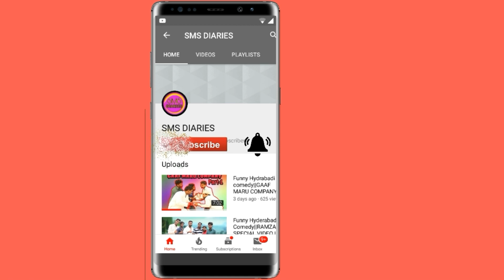Funny Hyderabadi Comedy||LUCKY BOYS||SMS DIARIES||WARANGAL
Here Is The Funny Hydrabadi Comedy SHORT FILM LUCKY BOYS
Here We Do Videos Which Make You Laugh These Are Very
Hilarious
You Cant Control Your Laugh
THAK YOU SOOO MUCH GUYS!!